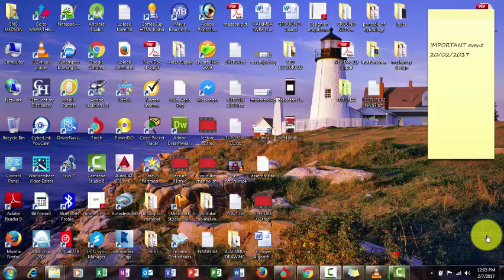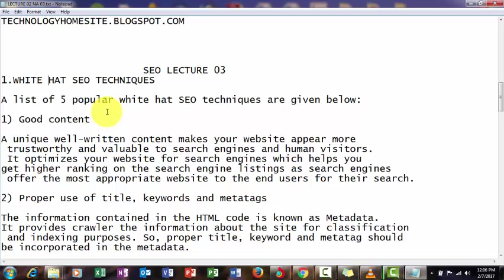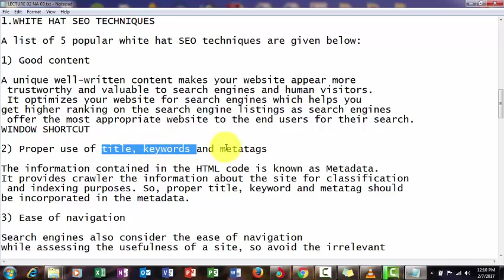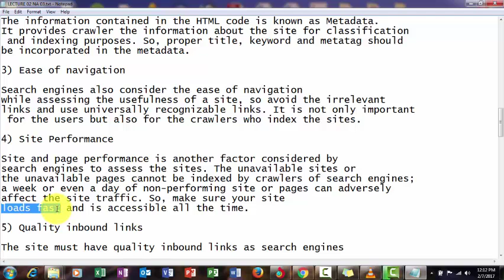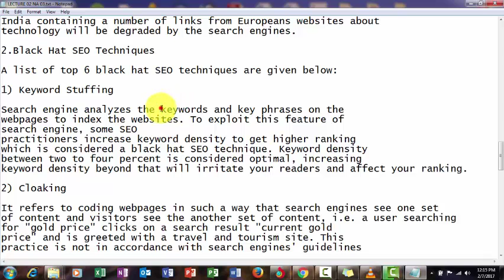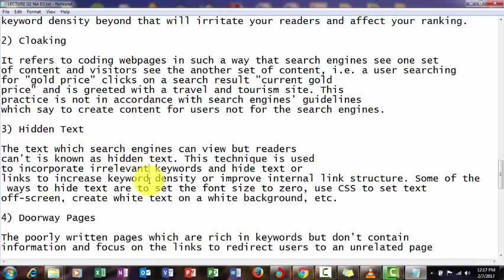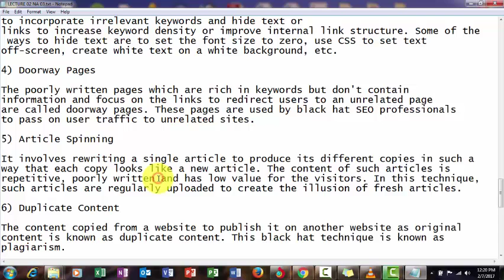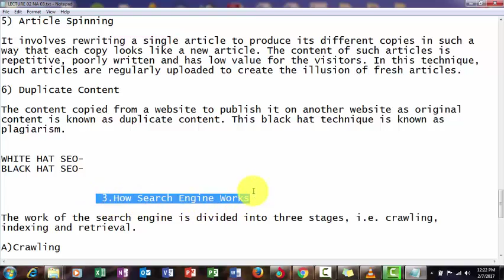SEO TECHNIQUES SWAHILI VIDEO LECTURE 03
home of technologies